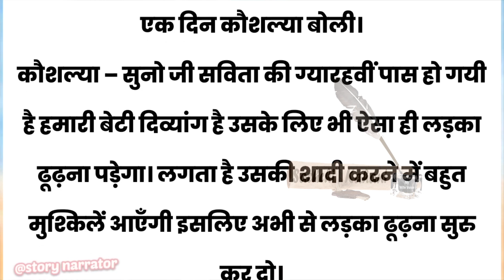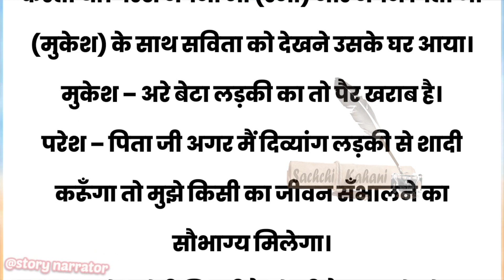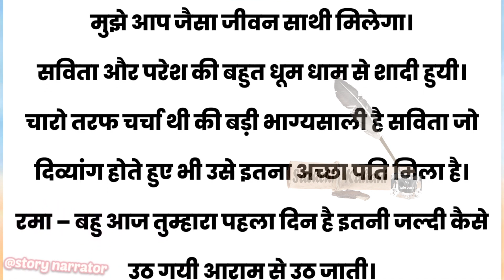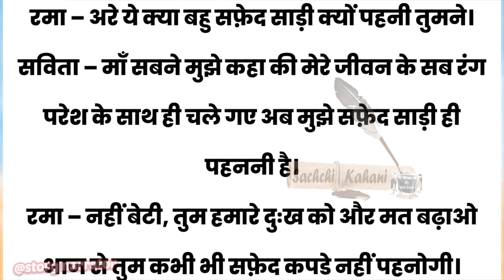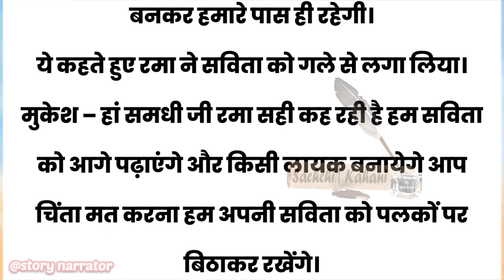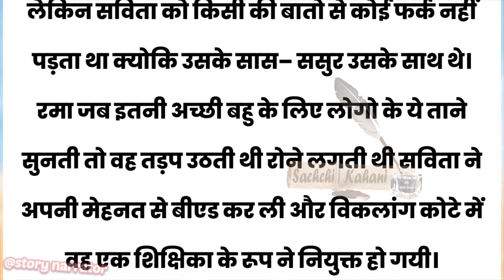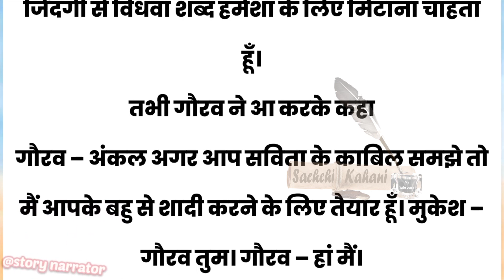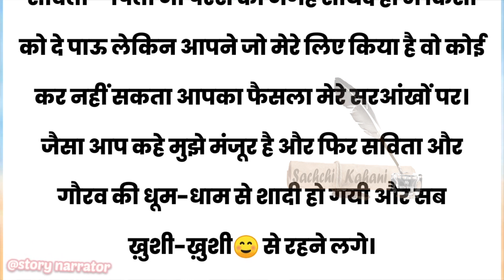विकलांग विधवा बहु की शादी !! Viklang Vidva Bahu Ki Shadi